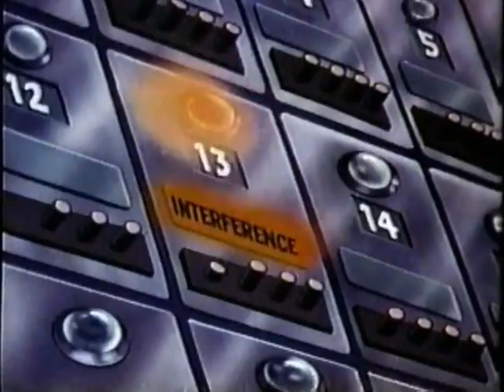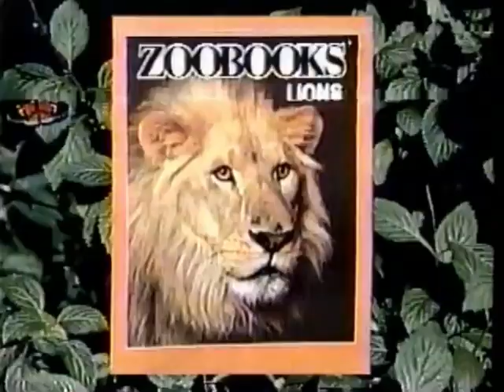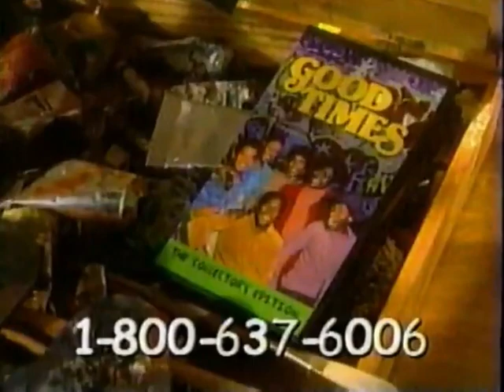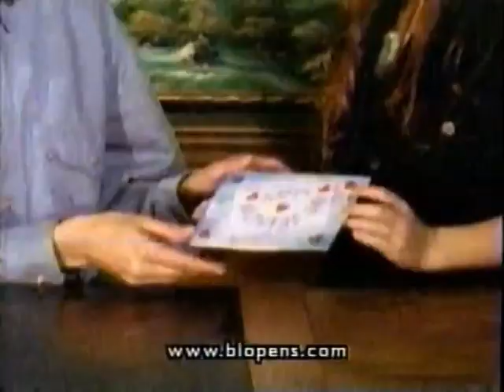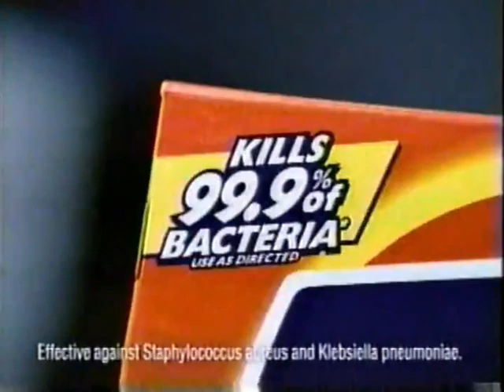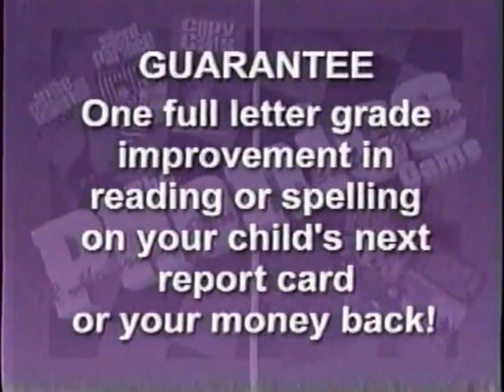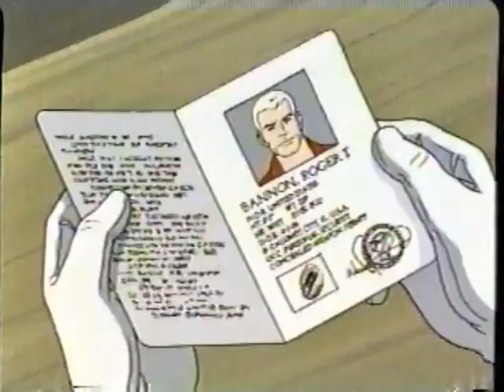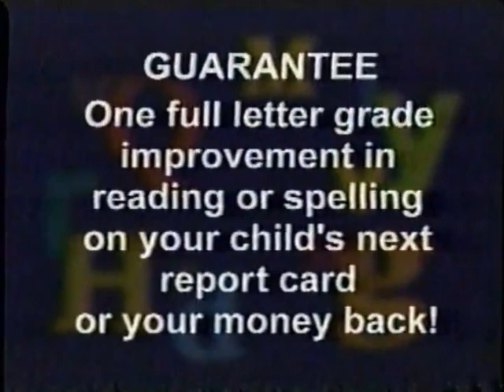Toonami Lunar Eclipse May 1999 bumpers promos and commercials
Lunar Eclipse was a special 8 1/2 hour Toonami marathon in which the last 17 episodes Sailor Moon Season 2) called "The Lost Episodes" aired on May 23rd 1999